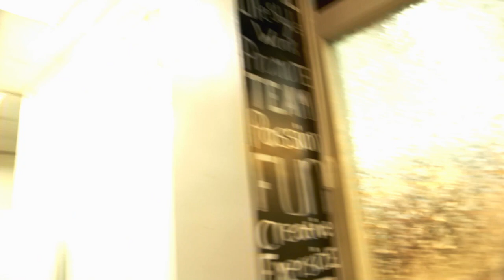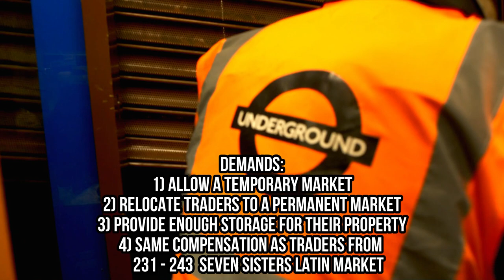Wards Corner traders stop illegal eviction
Traders at the much-loved Wards Corner market in Seven Sisters, North London were shocked to find security trying to break into their shops to eviction on Saturday 25th September - ordered by Transport for London, who own the site - and aided and abetted by the police.

They know they have to vacate but were told that they have until the 29th to leave, that they would be given adequate storage for all their property, that they could have a temporary market, and that they would get the same levels of compensation as other traders who have left the same site. TfL have not only broken all those promises, but then tried to carry out a violent illegal eviction in which two traders were injured.

Fortunately, activists from Black Lives Matter turned up outside to defend the traders - and as the evening progressed more people joined in. In the end TfL commissioner Andy Byford had to come down to call the bailiffs and security off, in a great victory for community action.